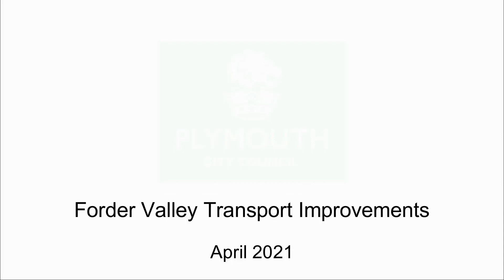Aerial footage from Forder Valley Link Road/Forder Valley Interchange construction area - April 2021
Aerial footage captured above the construction areas for the new Forder Valley Link Road and Forder Valley Interchange schemes in April 2021.